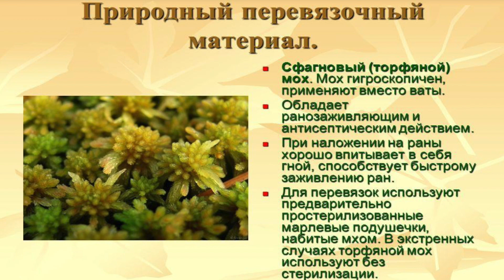Этими растениями спасали людей в годы войны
Растения, которыми спасали людей в великой отечественной войне. Полвека назад медицина ещё не располагала таким широким арсеналом врачевания различных недугов.
С первых дней Великой отечественной войны многие фармацевтические предприятия были разрушены или эвакуированы. Потому стала остро ощущаться нехватка лекарственных средств и врачи вынуждены были обходиться тем, что произрастала наша русская земля.

🌱 Берёза
Порошок из берёзовых почек использовали для лечения медленно заживающих ран, экзем, гнойничковых кожных заболеваний, профилактики обморожений. Порошок смешивали с топлёным несолёным свиным или говяжьим салом, парафином, или небольшим количеством йода или несколькими крупинками марганцовки и получали превосходную мазь. Нанесение такой смеси на раны позволяло быстро очистить их от гноя и ускорить заживление.

🌱Торфяной мох
С ролью перевязочного материала в годы войны успешно справлялся торфяной мох. Стебель и листья растения содержат полые клетки-резервуары, благодаря которым оно способно впитывать в себя огромное количество воды, в 6 раз больше, чем вата, в 20 раз больше собственного веса.
Это свойство и использовали медики. Растение впитывало в себя кровь и гной, а кроме того, оказывало антибактериальное, противовоспалительное, ранозаживляющее и обезболивающее действие, которое объясняется присутствием фенольных соединений.

🌱 Лимонник китайский
Из ягод лимонника, собранных в дальневосточных лесах, стали готовить настойку и отправлять её в госпитали для лечения плохо заживающих ран и язв, а так же выдавали лётчикам для усиления остроты зрения в ночное время.

🌱 Сосна
Предотвратить эпидемию цинги в блокадном Ленинграде помогла сосна, а точнее — её хвоя, из которой готовили настой. 100–200 г зеленоватого хвойного напитка обеспечивали суточную потребность организма в витамине С.
А ещё из игл хвои извлекали каротин и его масляным раствором лечили обморожения.

🌱 Календула
Не одну жизнь во время Великой Отечественной войны спасла мазь на основе календулы, обладающая активным ранозаживляющим и дезинфицирующим действием, так как его антисептические свойства обеспечивают эфирное масло и салициловая кислота, присутствующие в составе цветков календулы.

🌱 Боярышник
В качестве эффективного заменителя дефицитных сердечных препаратов. Экстракт боярышника выдавался солдатам для укрепления сердечно-сосудистой и нервной систем.
Он позволял облегчить боль в области сердца, снизить давление, снять сильное возбуждение нервной системы, восстановить сон.